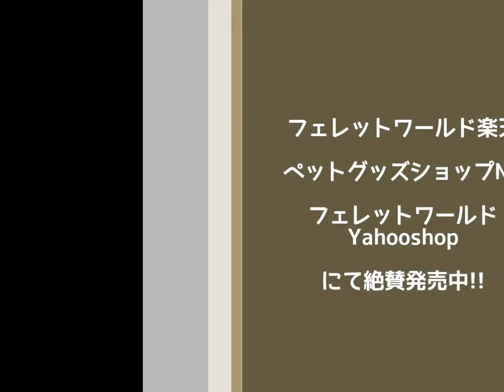極みササミソーセージ（フェレット）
【良質な鶏を使用】
・大自然から湧き出る美味しい水を飲み長崎県の島原で飼育された生命力あふれる「島原名水鶏」を使用しています。
・防腐剤未使用の完全無添加食品です。
・抗生物質、ホルモン剤非投与の安心、安全な食品です。
・高たんぱく、低脂肪の希少でコクのある柔らかいササミが特徴です。

【食べやすさを追求】
・特別飼育鶏のささみに人気のチーズを加えて食べやすくしました。
・手でちぎれるやわらかさで、幼犬や老犬にも与えやすく、とっても食べやすく仕上げました。
・「foo乾燥野菜ミックス」と合わせれば立派な薬膳ごはんの完成です。

■原材料：長期特別飼育鶏ささみ、チーズ、デンプン
（抗生物質、ホルモン剤を一切使用せず平飼いで育った鶏を使用。防腐剤や化学薬物未使用の完全無添加仕上げ）
■カロリー：66.5kcal/1本
■原産国：日本
■内容量：5本
■加工地：九州
■成　分：水分25.5g　ナトリウム20mg　タンパク質7.56g　灰分0.45g　脂質0.92g